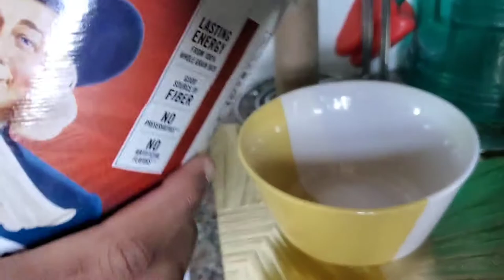Day in the Life of a 16 year old Amateur Boxer (ep.5) | Devante Bisasor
Road TO UNDISPUTED WORLD CHAMPION,

What i use to edit:
Capcut

What i use for thumbnail:
Photoshop
Phonto